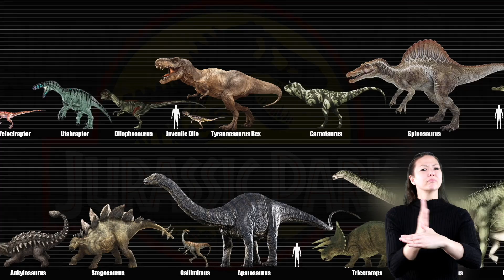ASL Dinosaurs for Kids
Dinosaurs for Kids is a fun and comprehensive look at dinosaur history. In this video we highlight the various kinds of dinosaurs, talk about how they receive their names, famous dinosaur fossils, and we talk about the people who find dinosaur fossils: Paleontologists.

We think that one of the most fascinating creatures to ever roam the Earth was the dinosaur. You most likely have heard of dinosaurs, seen pictures of them on TV or the Internet, or may have seen their bones in a museum. Dinosaurs are an interesting group of animals that no longer exist, meaning they are extinct. Dinosaurs evolved, meaning they changed, over millions of years.

In this dinosaur for kids video we also talk about how the dinosaurs’ extinction took place about 66 million years ago and 75% of all life on Earth died. There are many theories or guesses as to what may have happened leading to the extinction. They include worldwide volcanic eruptions, changes in the Earth’s climate, or perhaps a meteorite from space smashing into the Earth.

If you're looking for more Dinosaur resources check out our FREE comprehensive lesson plan complete with fun activities, worksheets, quizzes and more! The free dinosaur lesson can be found